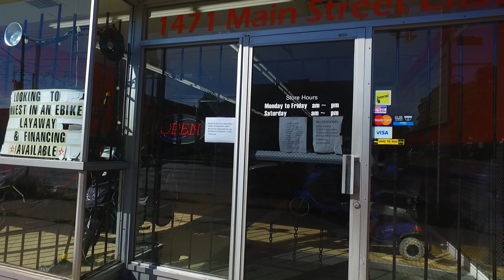Electric Avenue E-Bikes, 4K Gemini Promo 2020 Ver. 1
Electric Avenue E-Bikes, Hamilton Ontario, proud to be one of Canada's leading e-bike suppliers and full service centres.  This video highlights the Gemini E-Bike, loaded with great features and available in Black or Red models.

We're located at 1471 Main St. East in Hamilton, Ontario, Canada.

Electric Avenue E-bikes – Canada’s leading supplier of e-bikes, E-bike supplies and servicing – Offering You the Best warranty in Canada with a LIFETIME warranty on the motor, frame and brake pads!

Introducing the Gemini - available in 48 and 60 Volt models featuring a 500 watt electric motor!

The Gemini was build using only premium quality E-bike Pros components. Every part has been handpicked and tested by a CEBA certified master E-bike technician;

Imagine the freedom! No gas required!  No License Needed!  No Insurance required! And Zero Emissions! E-bikes are Great for the environment!

Your Gemini e-bike will take you to places that no other vehicle can go.  Just turn the key and ride!
With the Gemini’s ultra-light frame you’ll get up to 100 kilometre range on a single charge! Just plug the included charger into any AC wall outlet. It only costs pennies for a full charge.

Check out the Gemini’s many great features:
Cruise Control
3-Speeds
Hydraulic Front Suspension
Adjustable Rear Suspension
Digital Display
Battery Meter
Voltage Meter
Trip Meter and Speedometer
Regenerative Braking
Side and Middle Kick-Stands
Rear Storage Compartment
Under-Seat Storage
Grocery Hook
Comfortable Back Rest
Bright Headlights
Bright Running Lights
Fold-Down Rear Foot Rests
Loud Alarm System
Lockable Steering Column
Rear Wheel Anti-Theft Lockout
Remote Controlled Engine Start
32 Kilometres Per Hour
Front Disk Brakes
Long-Life Tubeless Tires
Light Weight Frame
100 km Range On Single Charge

At Electric Avenue, we stand behind every E-bike we sell.
Electric Avenue E-bikes – Your Best Choice in E-bike sales and service!

This video produced by Warren Productions Intl. Inc. Hamilton, Ontario.

Special thanks for the kind assistance of a talented group of people who helped in the making of this video production including: Bruce March, Terry Deroche, Grant Heggie, Cassidy Parlane, Daniela Parlane, Glenna Williams, Chuck Gould, William (Willy) Blake, Ruth Blake, Mike Pasquali, Carmy Pasquali, and many thanks to  Herman – Chief Technician at Electric Avenue E-Bikes!

Shot in various locations in Hamilton and Burlington Ontario, Canada, Summer of 2019.